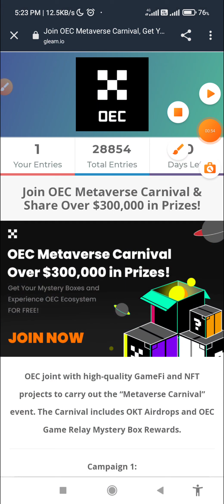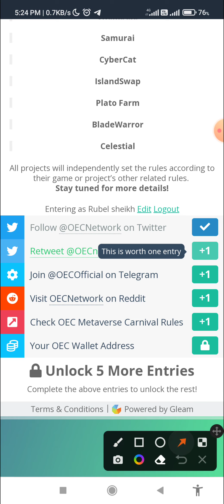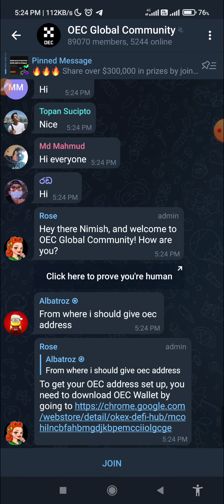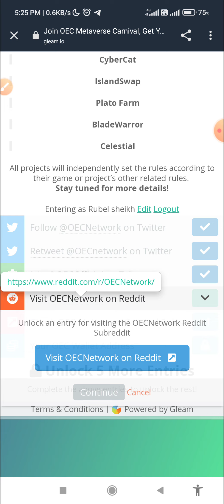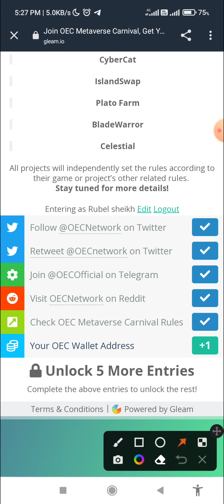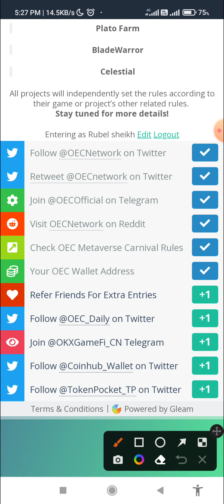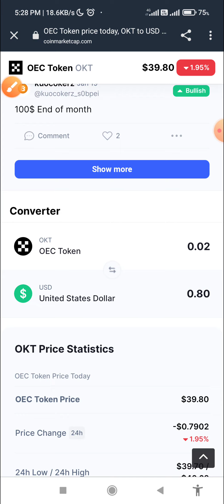🎁OEC Metaverse Airdrop🎁Reward: 0.02 OKT($0.80)?Winner: All Valid User⏳Distribution date: March 5th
ভিডিওতে বিস্তারিত